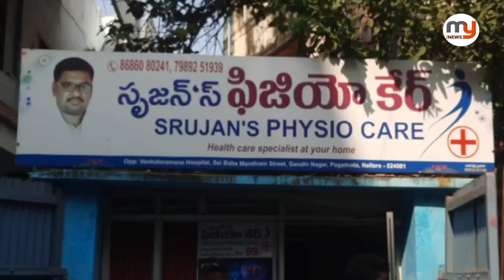జబర్దస్త్ నెల్లూరు సందడి - Mynews